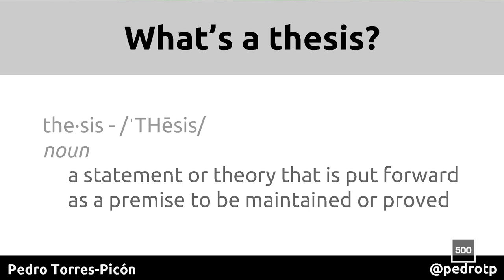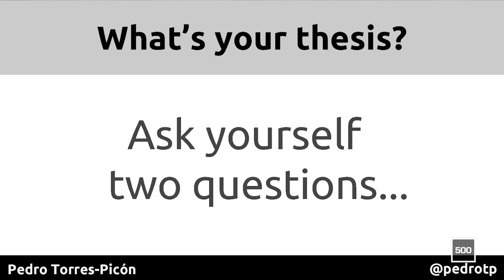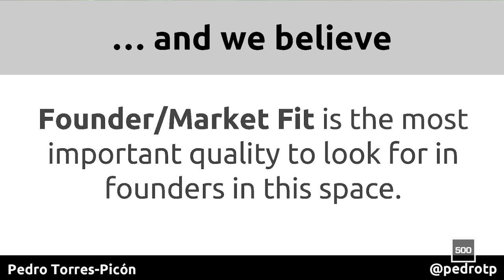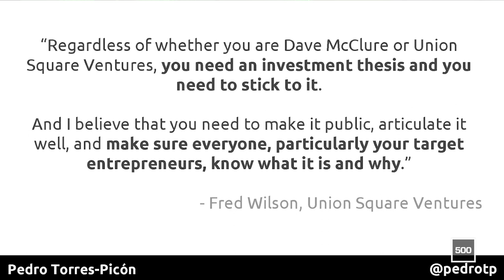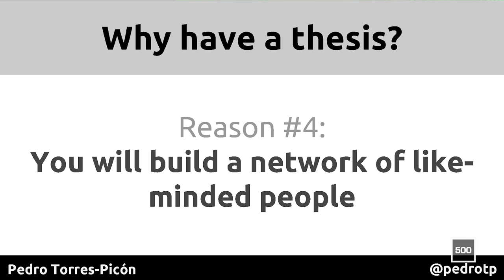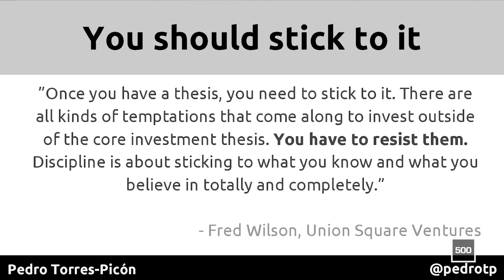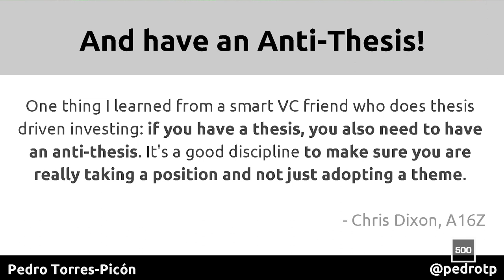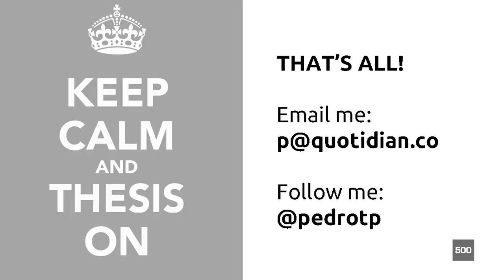[PreMoney MIAMI] Quotidian Ventures, Pedro Torres-Picon "How to Build an Investment Thesis"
TRACK 1 - 500 INVEST: A PLAY-BY-PLAY GUIDE TO THE EARLY STAGE LEADERBOARD
Founder and Managing Director, Quotidian Ventures